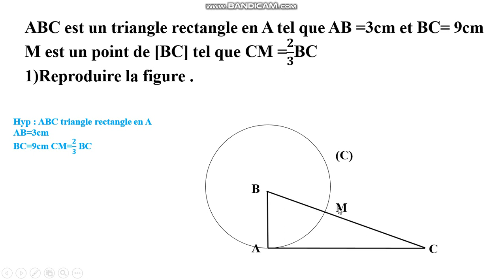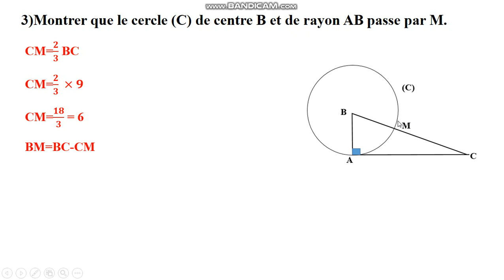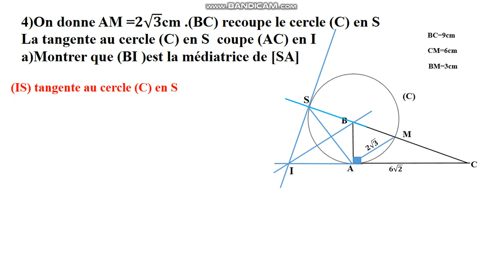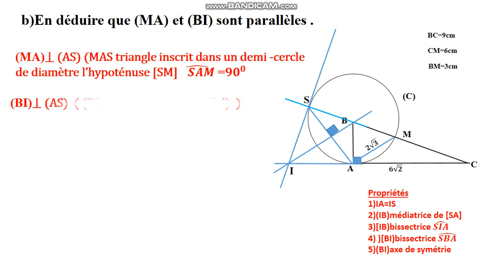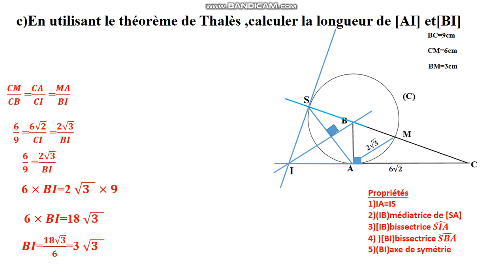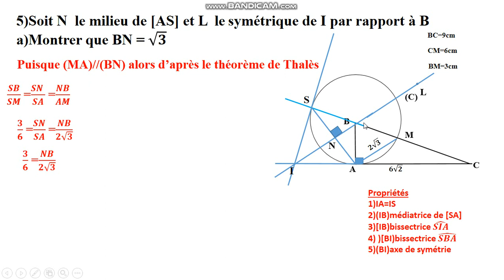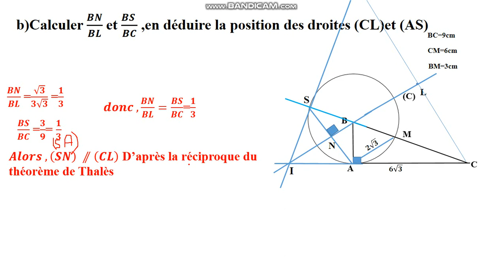n 6 p 34 EB9